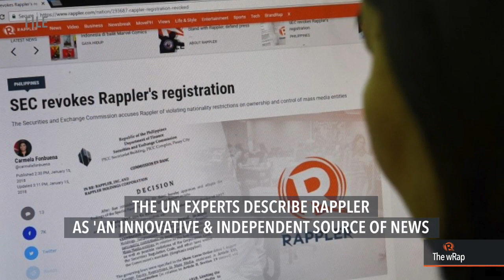UN experts slam moves to shut down Rappler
More videos on Rappler Follow Rappler for the latest news in the Philippines and across the globe. United Nations special rapporteur Agnes Callamard and two other experts slam moves to shut down Rappler after the Securities and Exchange Commission revoked the license of the social news network. Full story Follow Rappler for the latest news in the Philippines and around the world.